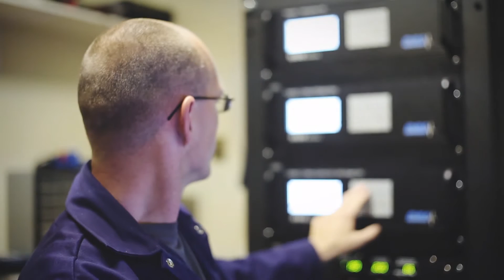Propane-Powered Engines by Origin Engines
Origin Engines produces propane-powered products for a variety of applications. Its 10.3-liter engine brought propane into a horsepower-level class, which was unique for the market. Customers depend on propane because of its reliable performance, clean nature, and ability to be mobile with the fuel. Origin partnered with the Propane Education & Research Council to work through the process of EPA certification, which allows engines to be brought to market at a more affordable price point.

ABOUT THE SERIES: The Clean American Innovation video series highlights America’s propane technology leaders. As more U.S. manufacturers strive to meet demand for powerful, environmentally friendly products, propane is emerging as a popular fuel solution in markets beyond Agriculture, Residential, and Commercial. Propane has impressed consumers with performance comparable to conventional fuels, while also reducing emissions and lowering operating costs.

ABOUT PERC: The only energy council of its kind, PERC leads safety and training efforts among propane retailers and consumers and drives technology development to expand adoption of propane as a clean, domestic, and affordable energy source.